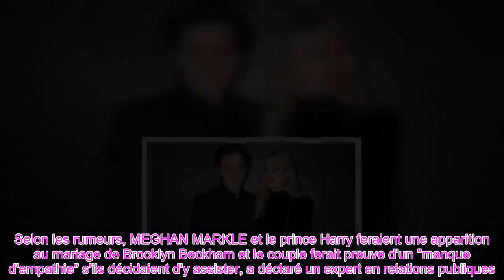👑Meghan Markle et le prince Harry se rendant au mariage Beckham montreraient manque d'empathie